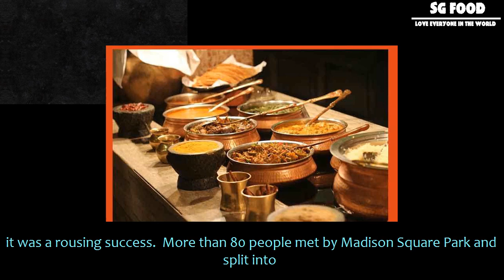[SG Food] The nyc samosa crawl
The nyc samosa crawl